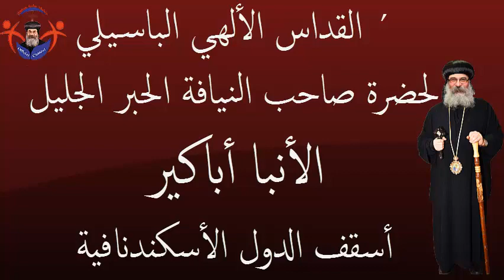القداس الالهي الباسيلي لنيافة الانبا اباكير St.Basil Liturgy by Anba Abakir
القداس الألهي الباسيلي لحضرة صاحب النيافة الحبر الجليل الأنبا أباكير أسقف الدول الأسكندنافية

The Holy DIvine Liturgy of St.Basil, by His Grace Bishop Anba Abakir Bishop of Scandinavia